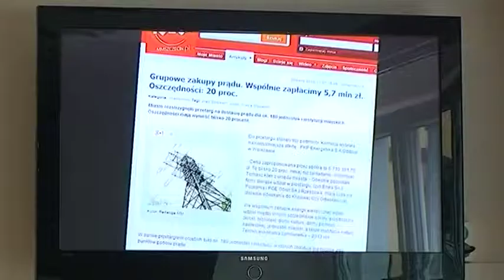PiS robi podsumowanie